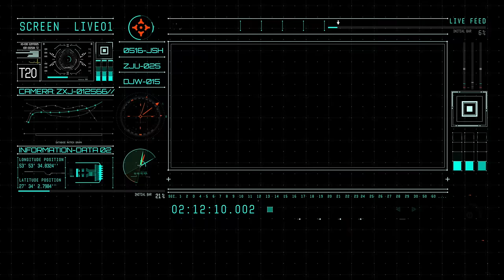Donald Trump Vs. Barack Obama Rap Battle!